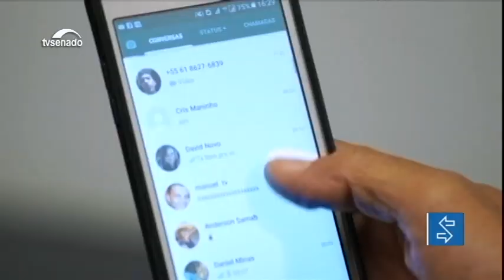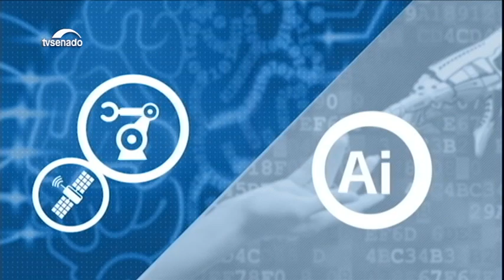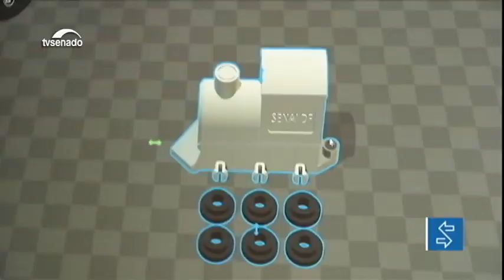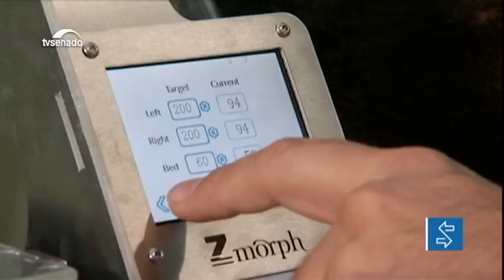Edição da manhã: Rádio Senado chega a mais quatro capitais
E mais: posse e porte de armas estão em debate na CCJ.